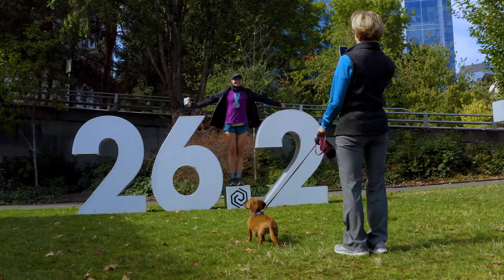2021 Portland Marathon by OHSU Health Marathon: PATRICK CASSIDY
PATRICK CASSIDY in the 2021 Portland Marathon by OHSU Health Marathon.